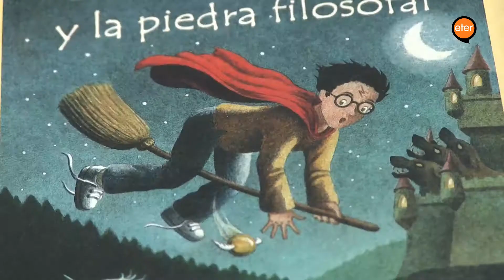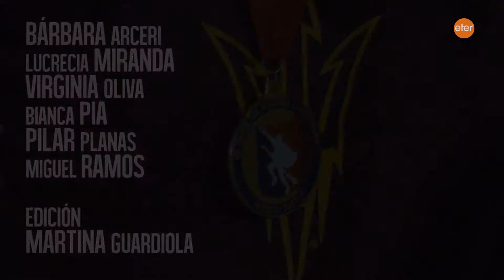Quidditch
La idea del trabajo es explicar el traspaso de un deporte de ficción a la realidad. Cómo se originó en el país, en qué consiste y qué hace falta para que el Quidditch sea considerado un deporte profesional.
Producción: Bárbara Arceri, Bianca Pía, Lucrecia Miranda, Miguel Ángel Ramos, Virginia Oliva, Pilar Planas.